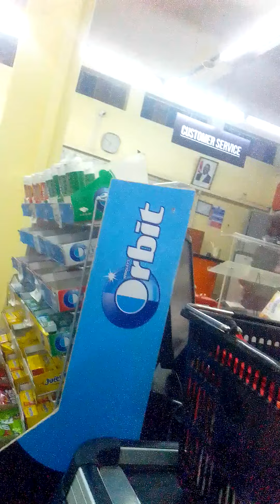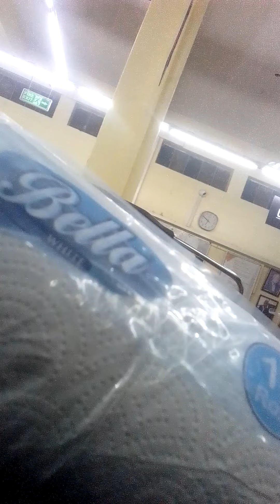Shopping at Naivas supermarket